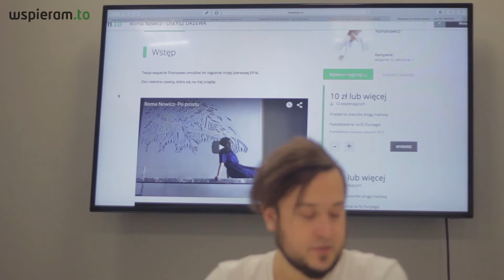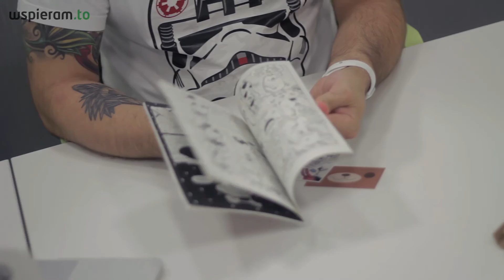Wspieram.to poleca #11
Seria przygotowana przez nasz zespół. Polecamy projekty, odpowiadamy na Wasze pytania, pokazujemy jak wygląda praca zapracowanego zepołu Wspieram.to